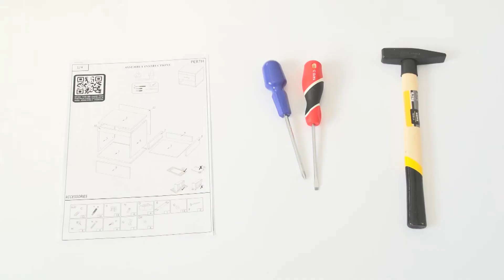Perth 1D 17" Nightstand Assembly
Perth 1D 17" Nightstand- Modern Nightstand / End Table / Bedside Table
Matte fronts with matte body
Manufactured in and imported from the European Union
Modern and unique contemporary design
Perfect for those in need of storage space
Flat packed and ready to ship
Dimensions: 16.1 inches height x 17.1 inches width x 15.7 inches depth